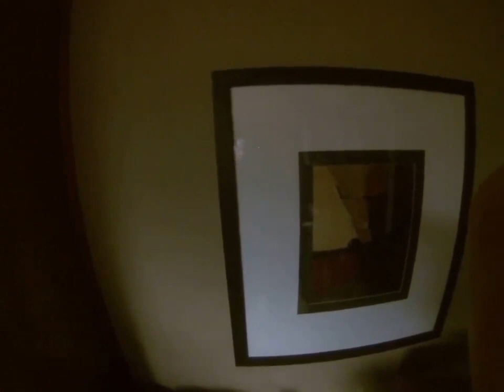Donkey Kong Country OST at Uncle's reunion